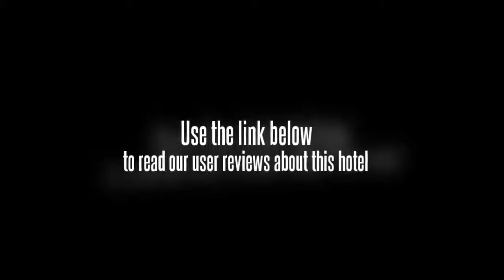Lord Vishnu Guest House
For the comfort of guests, the Lord Vishnu Guest House offers non-smoking rooms. Popular tourist spots are readily accessible from the property. In addition, staff at the help desk will be happy to book tickets and tours and help guests with other travel arrangements. Facilities include a laundry service and a dry cleaning service.

Ramnagar Fort and Chaukhandi Stupa are within easy driving distance of the Lord Vishnu Guest House. Varanasi Airport (VNS) is a 40 minute drive from the property. The property is within a 10 minute walk to Gyanvapi Mosque and within a 20 minute walk is Kashi Vishwanath Temple. Banaras Hindu University and Malviya Bridge are a 10 minute car ride away.